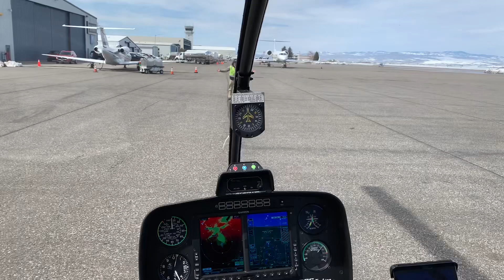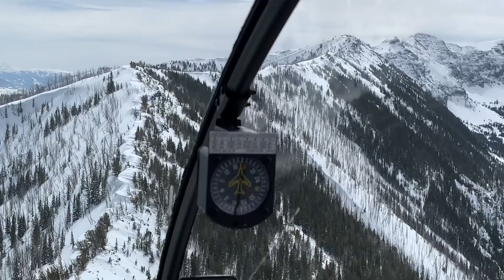Helicopter tour over Bozeman and Hyalite Peak. Montana.